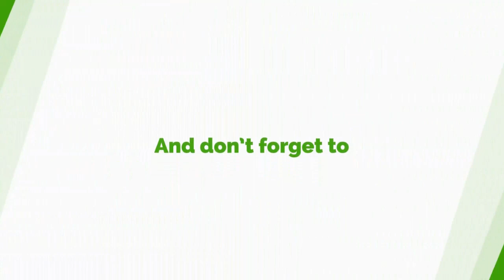Womanizing Is A 'Gift Of Grace' - Counselor Lutterodt Professes